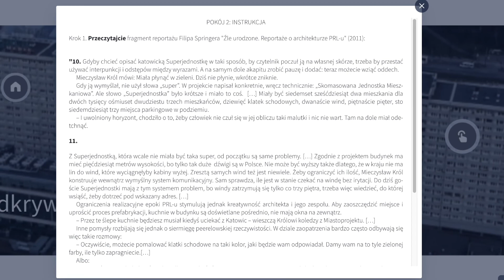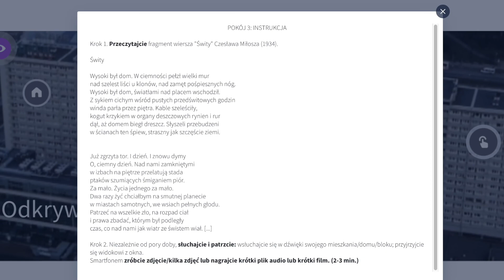Miasto i społeczność w filmie - dr Justyna Hanna Budzik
Dziś Justyna Hanna Budzik opowie wam fascynującą historię, dwóch niezwykłych filmów :)

W wystąpieniu omówione zostaną dwa filmy: dokument Teresy Czepiec „Superjednostka” o katowickim budynku mieszkalnym (2014) oraz fabularne „Zjednoczone Stany Miłości” Tomasza Wasilewskiego (2016). Justyna przyjrzy się przede wszystkim sposobom, w jaki filmowcy prezentują blokowisko, zamieszkującym w nich ludzi, relacje, jakie panują między sąsiadami. W obu filmach możemy rozpoznać różnorakie postawy wobec dziedzictwa socjalizmu, którego jednym z wyrazów jest architektura obramowująca ludzkie doświadczenia w przeszłości i teraźniejszości.

Nagranie zostało zrealizowane w ramach projektu „Z kinem polskim w świat”. Projekt jest realizowany na Uniwersytecie Śląskim w Katowicach  @Uniwersytet Śląski, finansowany przez Narodową Agencję Wymiany Akademickiej  w ramach programu Promocja Języka Polskiego.